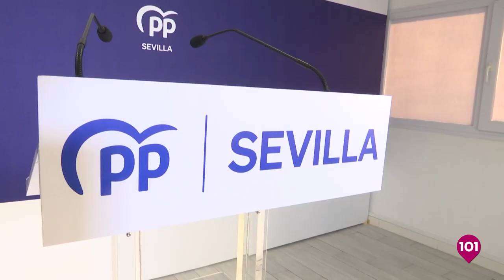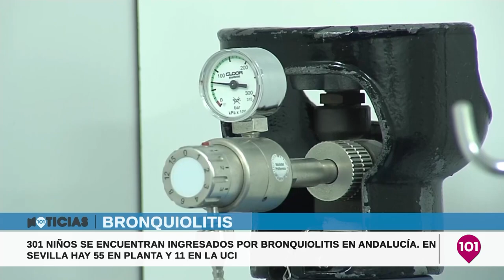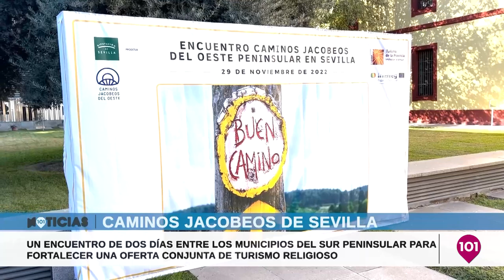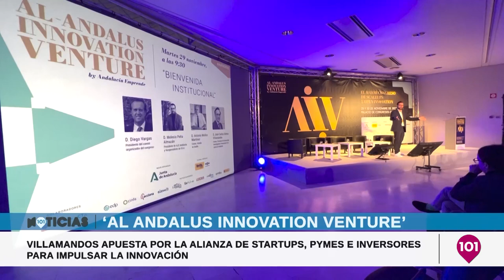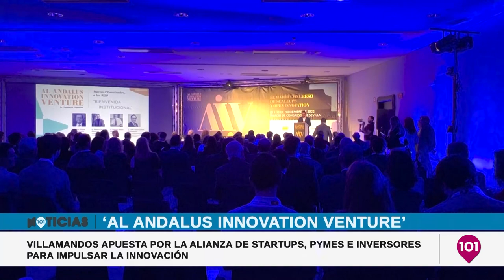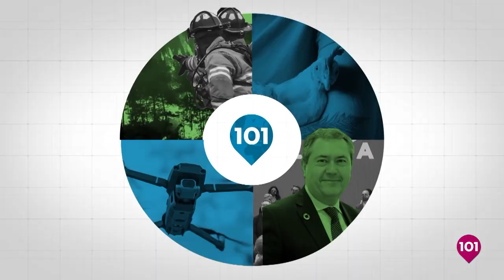Noticias Sevilla 29 noviembre | Toda la información de la Provincia de Sevilla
Noticias Sevilla | Presentado por María Mena, Curro Bono y Fran Campos

Nuevo canal de televisión en Sevilla • Informativos, cofradías, deportes, política, magazine, directo • Próximamente en TDT, web y YouTube • Seguimos creciendo • Somos diferentes.